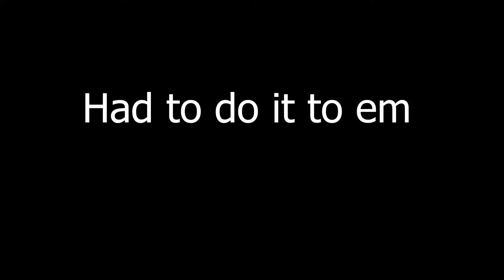Oragina reaction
These are by far some of the weirdest things i've done a reaction to. show me support before i commit sodoku by liking the video,sharing on social media,and subscribing if new. 2000 and i'll nail a sandwich. also comment if there are any other videos you wanna see reactions on